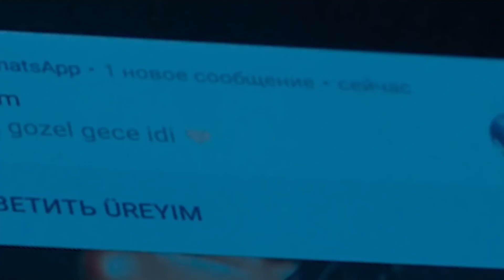Qal Tenha Sende İndi Yana Yana🎶En yeni Azeri Super Yigma Klipler 2023🎵Azeri Trend Mahnilar 2023